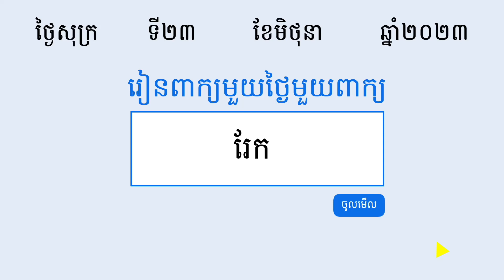រែក | ពន្យល់ពាក្យរែក រួមជាមួយឧទាហរណ៍ប្រើពាក្យរែក | Khmer Word of the Day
⭐ រៀនពាក្យខ្មែរមួយថ្ងៃមួយពាក្យ:

រែក  (កិរិយា)  នាំយកអ្វីៗដែលពាក់ព្យួរនៅចុងដងរែកមានទម្ងន់ស្មើតភាគទាំងពីរខាង ដោយដាក់ដងរែកលើស្មាម្ខាង